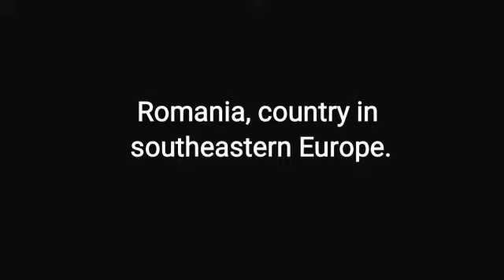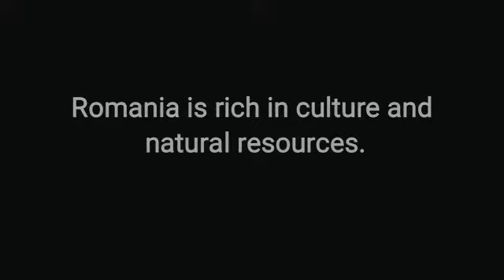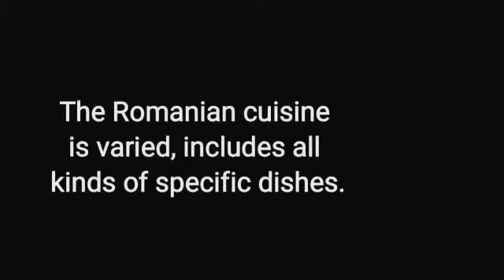17 aprilie 2022